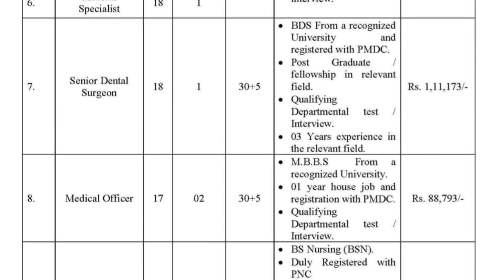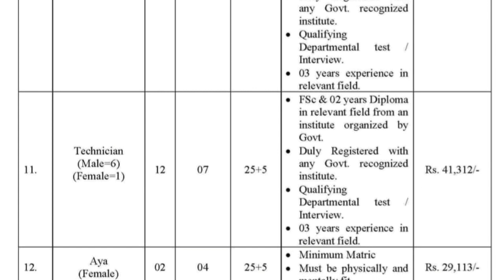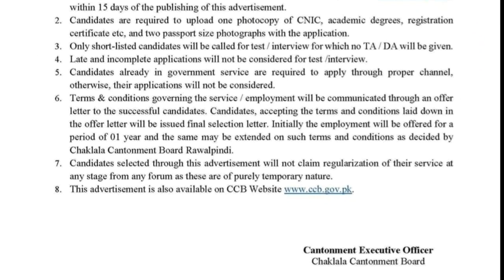Jobs Chaklala Cantt Board||Medical Jobs CB Chaklala